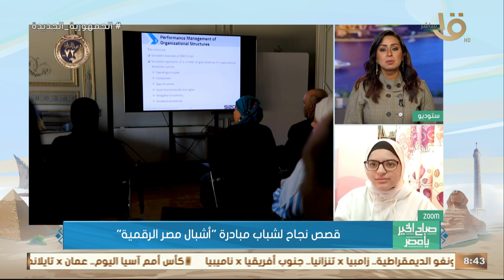قصص نجاح لشباب مبادرة "أشبال مصر القديمة".. فاطمة أحمد محمد تكشف كواليس لقائها برئيس الوزراء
صباح الخير يا مصر | قصص نجاح لشباب مبادرة "أشبال مصر القديمة".. فاطمة أحمد محمد تكشف كواليس لقائها برئيس الوزراء